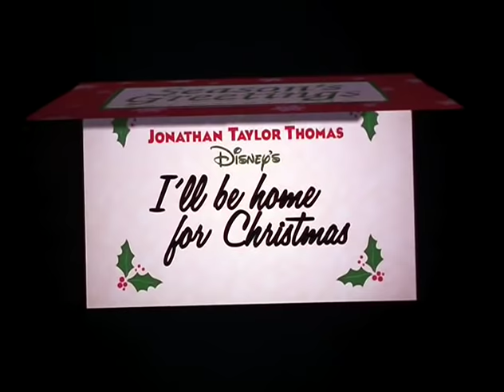[Trailer] I'll Be Home For Christmas